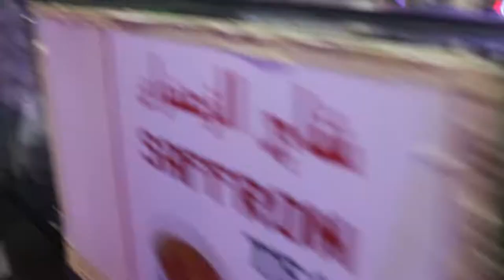Exploring BUR DUBAI - Vlog 1 "rendernet"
Vlog showing the streets of Dubai and bur Dubai, experience the lifestyle, food & places with me "rendernet"